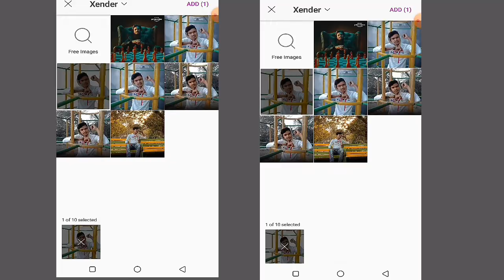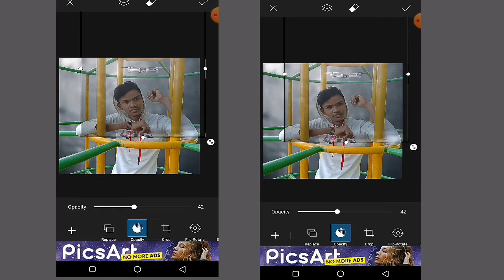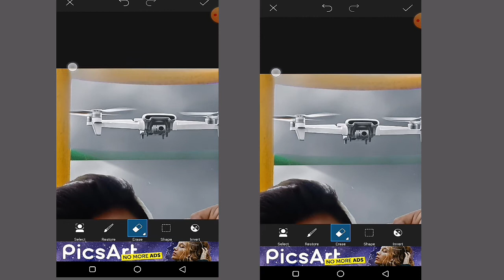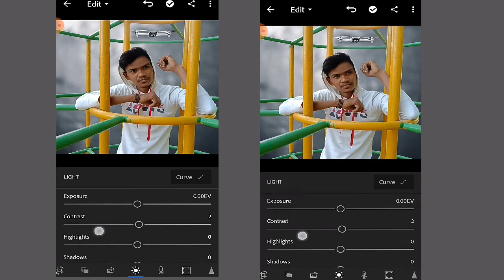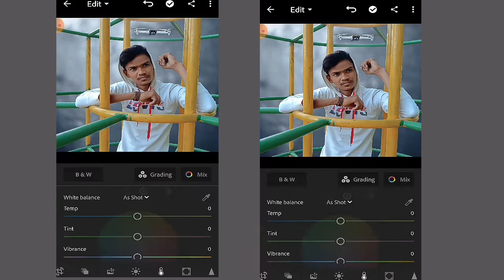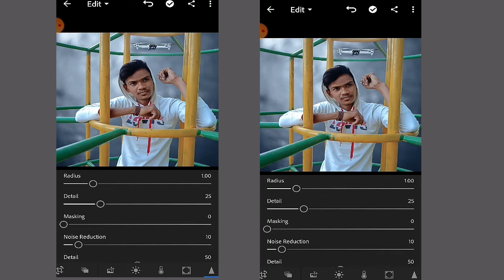How to change photo background in FULL HD Qualite with picsart || NEW TRICK 2020 - Kishan editz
thanks for watchaing